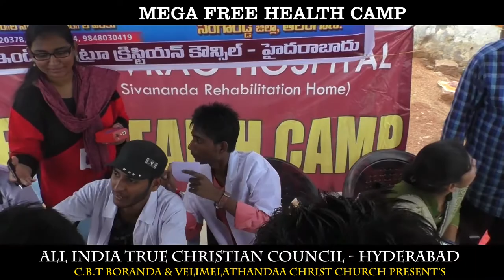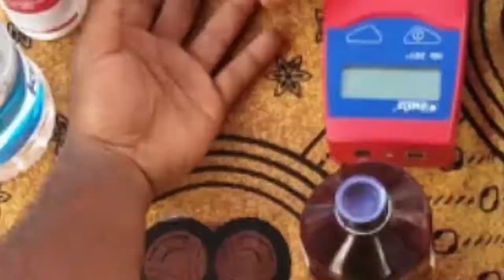AITCC HYDERABAD MEDICAL CAMP 30 08 2019